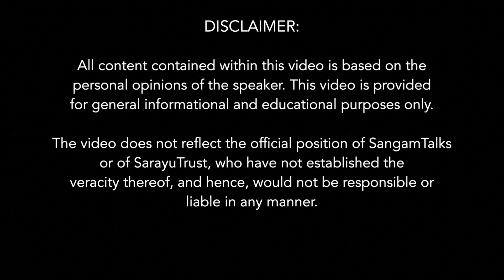The Truth of Creation | Dr. Sampadananda Mishra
Ours are a wonderful Culture, the Indic Culture, ancient, yet a living, brilliant, profound, still and always relevant, like the wisdom of our Upanishads. Don't we want to know about the intricacies about the metaphysics of Upanishadic Vidyas? What is the concept of Udgita Vidya, the creation? How is it can be contemplated with Tantric Mahavidya Tara Mahavidya of the Tantra?
 We will find our answers in this video.
Don't miss out on this opportunity to gain valuable insights through these brief, yet crisp clips.

About The Speaker :
Hailing from Odisha, Dr. Sampadananda Mishra worked as the Associate Editor of the Collected Works of Vasishtha Kavyakantha Ganapati Muni published in twelve volumes. Dr. Mishra has founded and launched the first ever 24hours Sanskrit Radio called Divyavani Sanskrit Radio and is single handedly managing the entire content since its inception in 2013. In the year 2014 Dr. Mishra founded Samskrita Balasahitya Parishad with the aim of creating, evaluating and propagating children’s literature in Sanskrit. Recently Dr. Mishra has launched a monthly E-magazine for children in Sanskrit called Saptavarna.
 He is a Sanskrit scholar, specialized in grammer. The Govt. of India has conferred the President’s award (Maharshi Badarayna Vyasa Samman 2011) on Dr. Mishra for his outstanding contribution to Sanskrit.
 In the year 2014 the Ministry of Culture, Govt. Of India conferred the Senior Fellowship Award to Dr. Mishra for carrying out his research on the Vedic Art of Multiple Concentration.
 In the year 2017 Junior Chamber International (JCI) India, (JCI Pondicherry Metro) conferred the Literary Excellence Award on Dr. Mishra for his contribution to Sanskrit language and literature.
 Dr. Mishra was conferred the Kendra Sahitya Akademi Bala Puraskar for 2018 for his book Shanaih Shanaih – A book of Rhyming songs in Sanskrit for children.
 Dr. Mishra was conferred the Pandit Deen Dayal Upadhyaya Recognition of Re-engineering India 2020 by the Re-think India Organisation.